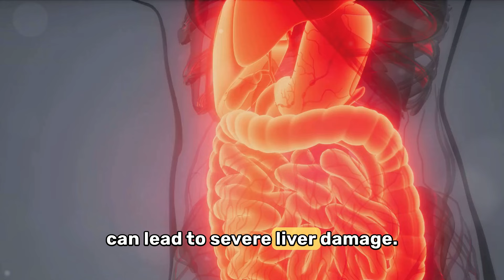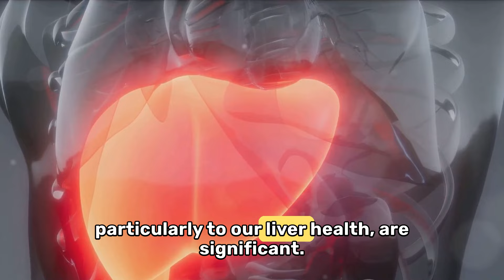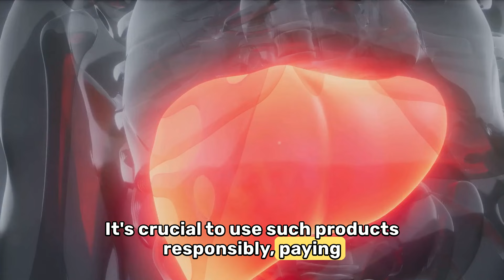Aloe Vera Juice: A Silent Liver Destroyer?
Description:
Discover the potential risks of consuming aloe vera juice on your liver health. While aloe vera juice has been praised for its supposed health benefits, recent research has raised concerns about its impact on the liver. In this video, renowned hepatologist Dr. Jane Doe explains the association between aloe vera juice and hepatotoxicity, a condition that can lead to severe liver damage. Real-life cases of individuals experiencing liver problems due to regular consumption of aloe vera juice are also shared. Watch this video to learn more about the potential dangers of this popular health elixir and the importance of consuming it responsibly.

Timestamps:
0:00 - Introduction
0:04 - The Soothing Properties of Aloe Vera
0:10 - The Popularity and Claims of Aloe Vera Juice
0:26 - Concerns About Aloe Vera Juice and the Liver
0:51 - Expert Opinion: Dr. Jane Doe
1:05 - Association Between Aloe Vera Juice and Liver Damage
1:46 - Real-Life Cases: Jane's Experience
2:13 - Real-Life Cases: Tom's Experience
2:34 - The Dark Side of Aloe Vera Juice
2:38 - Reevaluating the Perceptions
2:59 - Conclusion and Cautionary Advice